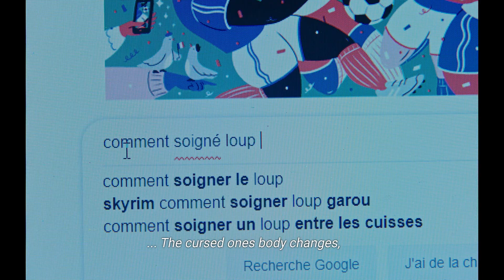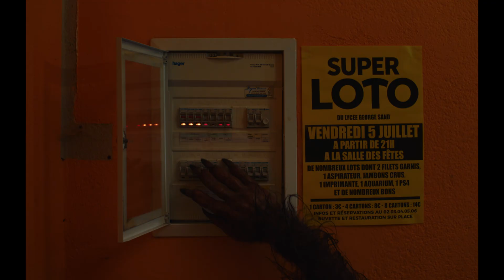Teddy - Official Trailer [HD] | A Shudder Original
Twentysomething Teddy lives in a foster home and works as a temp in a massage parlor. Rebecca, his girlfriend, will soon graduate. A scorching hot summer begins. But Teddy is scratched by a beast in the woods: the wolf that local angry farmers have been hunting for months. As weeks go by, animal impulses soon start to overcome the young man. Directed by Ludovic Boukherma and Zoran Boukherma. Starring Anthony Bajon (The Prayer), Ludovic Torrent, Christine Gautier, Noémie Lvovsky, Guillaume Mattera, Jean-Paul Fabre, Alexis Orlandini, Gérard Pau and Jean-Michel Ricart.

Premieres August 5.